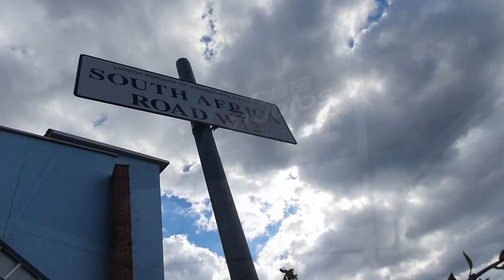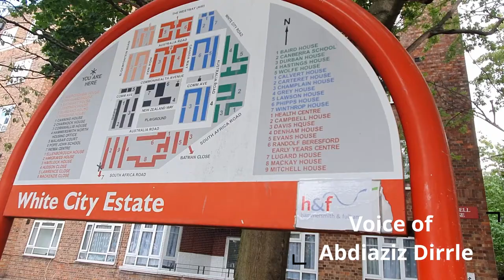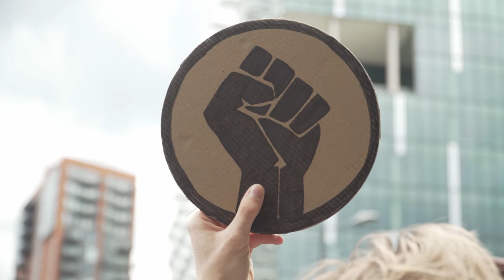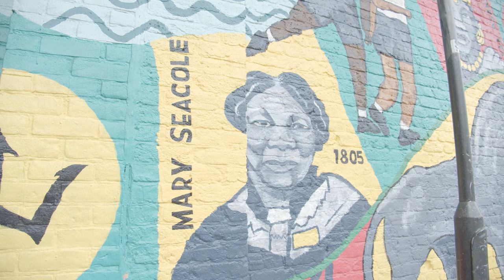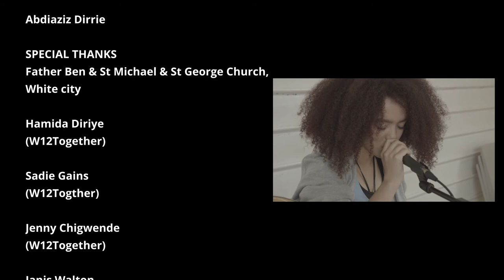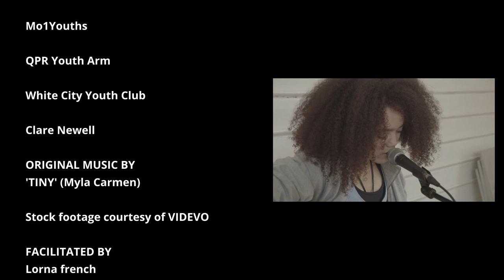“We exist” - The W12Together BLM Workshop film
W12Together, a Community based organisation in Wormholt and White City, commissioned a week long set of Black Lives Matter Workshops. Our aim was to offer young people an opportunity to explored their thoughts around the topic and to have their voices heard.

This film is the result of all of their hard work.

All of the music, poetry and dance that you see in the film was composed over the week and is performed by the young people.

We hope that you enjoy it.